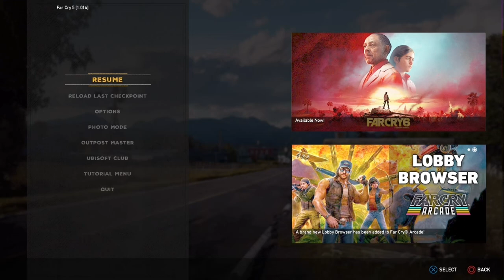I just killed a cult (Far cry 5 Ep1)